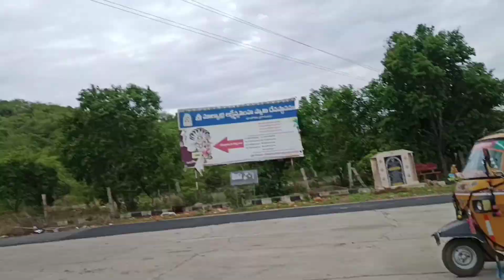ongole to bhairavakona trip. natural locations#bsy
buatyfull locations